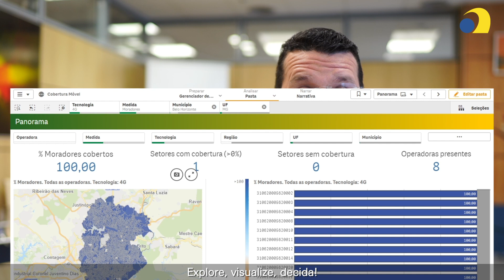Anatel disponibiliza mapeamento da presença dos sinais da telefonia e banda larga móvel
Ferramenta permite que consumidores e empreendedores identifiquem a presença do sinal da telefonia móvel em seus municípios e comparem diferentes prestadoras de telecomunicações.